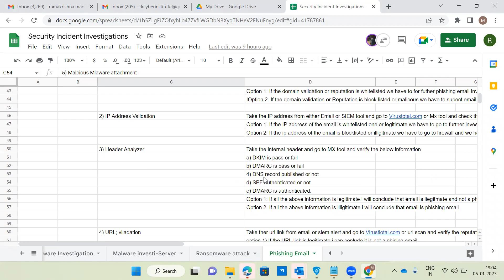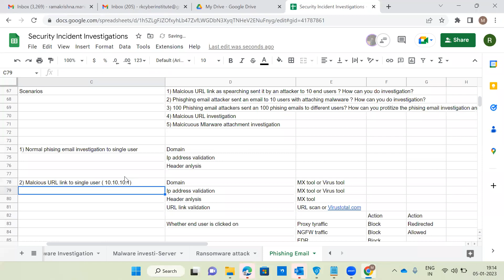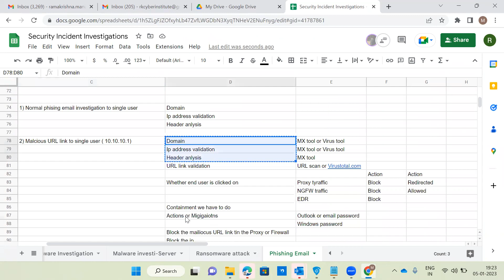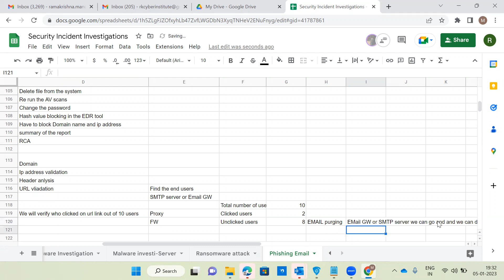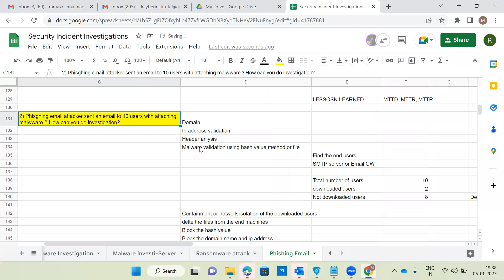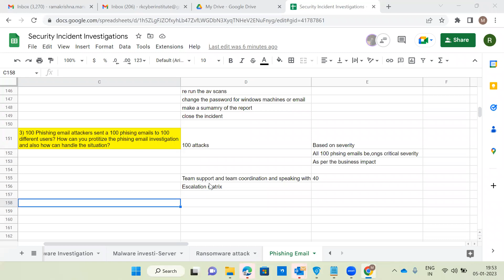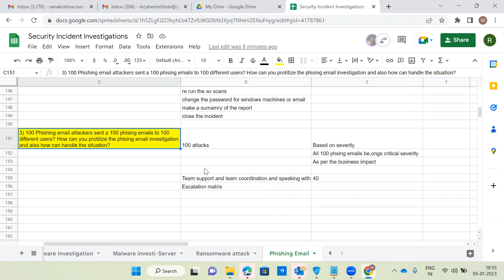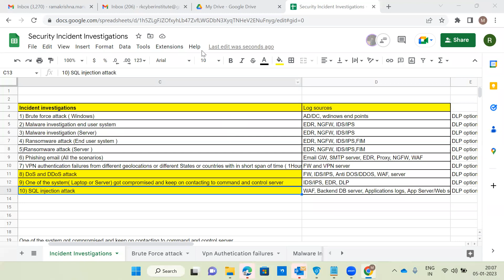Phishing email scenarios & DOS attack invest